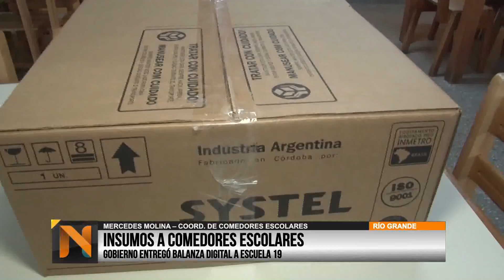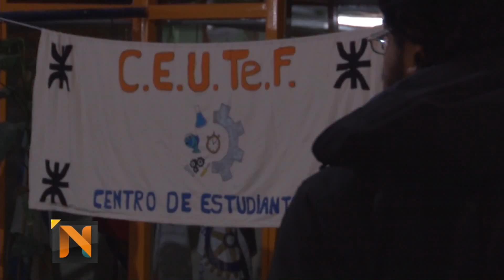Noticiero Edición Central 2408 - (2 Bloque)